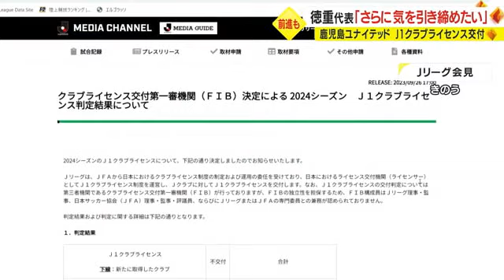ユナイテッド・徳重代表「さらに気を引き締めたい」J１クラブライセンス交付受け会見 (23/09/27 19:35)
Ｊ３の鹿児島ユナイテッドＦＣには２６日、２０２４年シーズンのＪ１クラブライセンスが交付されることが決まりました。これを受け、クラブの徳重剛代表は２７日会見を開き、安堵の表情を見せながらも「さらに気を引き締めていきたい」と話しました。

鹿児島ユナイテッドＦＣ　徳重剛代表
「勝っても昇格できないという最悪の状態は免れた」

２７日、鹿児島市で開かれた会見で鹿児島ユナイテッドＦＣの徳重代表は、Ｊ１のライセンスを取得できたことについてこのように話しました。

ユナイテッドのライセンス交付をめぐってＪリーグは「鹿児島市のサッカースタジアム整備計画が停滞している」として、県と鹿児島市の見解を求めていました。

その結果２６日、ユナイテッドには２０２４年シーズンのＪ１クラブライセンスの交付が決まりましたが「Ｊ１昇格後５年以内の新スタジアム完成」が条件です。

新スタジアム構想を巡っては鹿児島市の北ふ頭が候補地にあがっていますが、引き続き議論は難航しています。

「関係各位の協力をもらって無事に取得できたことはうれしく思う。これで安堵して何もしていなければ、来年また『新しいスタジアムの進捗状況が何もないんじゃないか』と捉える可能性もあるので、引き続き皆さまのご協力とご理解をいただきながら、新たなスタジアム整備計画を着実に進められたらなと思う」

Ｊリーグはユナイテッドに、スタジアム構想などを２０２３年１１月末までに提出するよう求めていて、今後、スタジアム整備計画の状況のヒアリングも随時行われることになります。